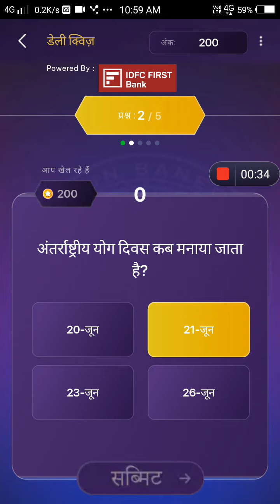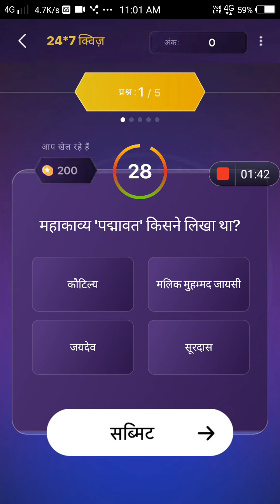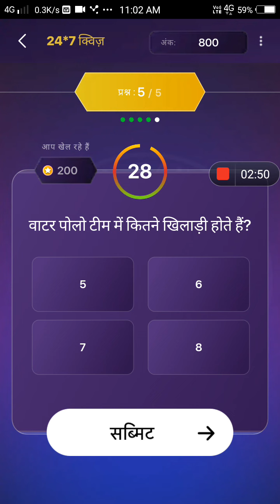6th December 2022 KBC offline right answers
6th December 2022 KBC offline right answers
youtube search
# knowledge with Aarav